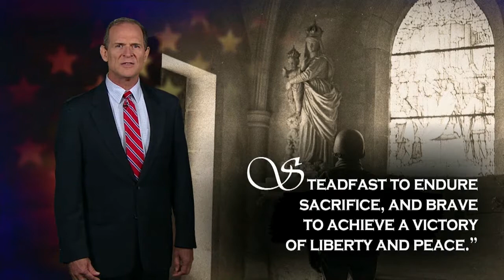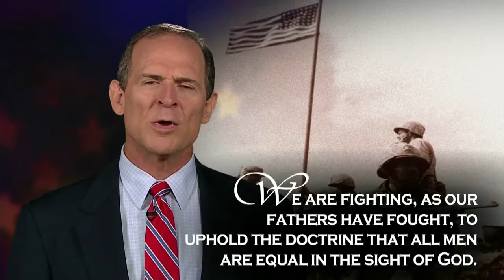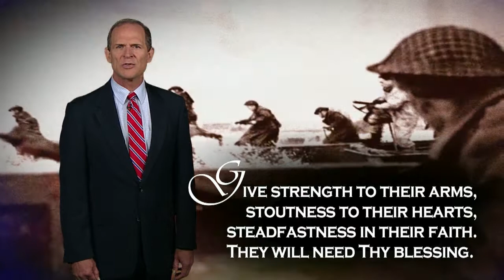The Miracle of D-Day | Miracles in American History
A day that will forever be remembered--but did you know about the miracle that happened?

Check out this Miracle in American History!